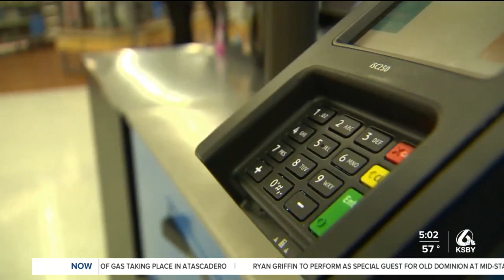The Fed raised rates again in June; local experts say not to panic